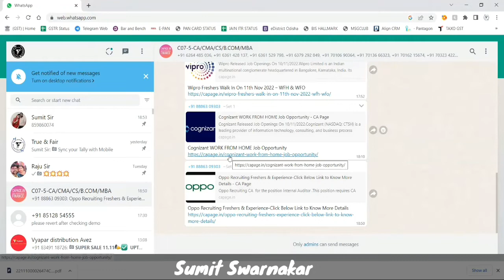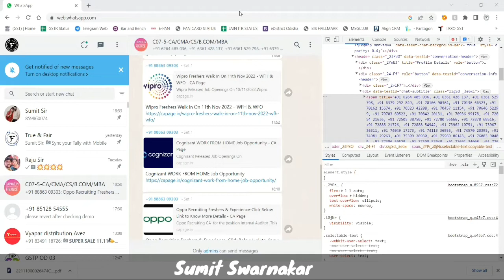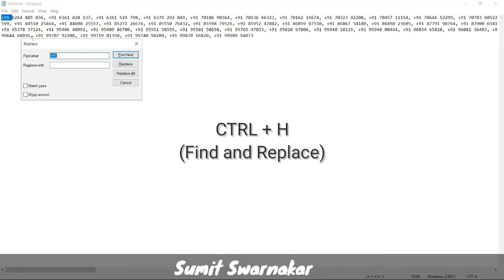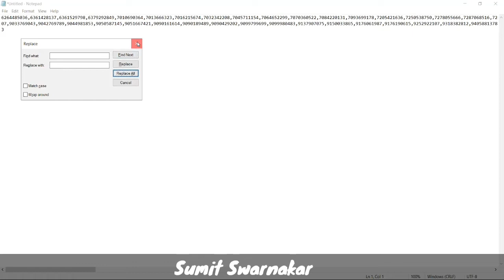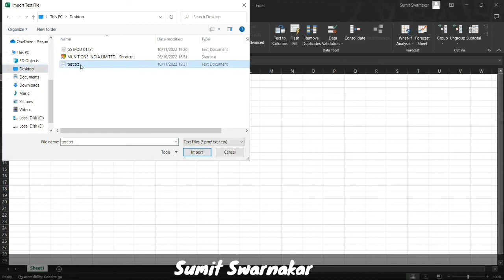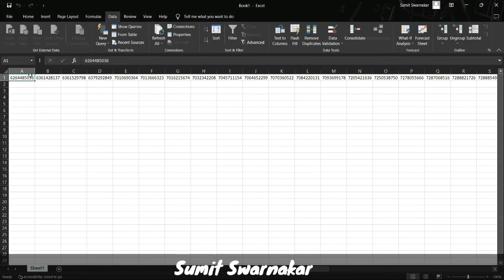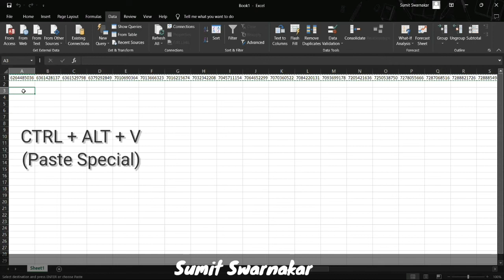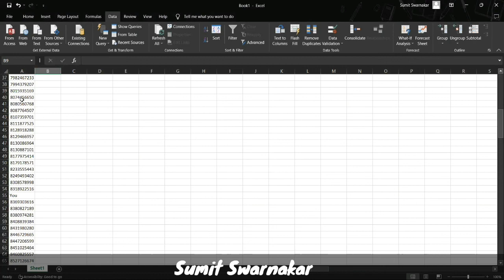Import Whatsapp Group Contacts FREE | WhatsApp Hacks | Excel Pro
Welcome to Sumit Solution. Best Laptop for Online Teaching and Content creation Best Camera for Recording Youtube Content / Online Teaching
Best Interactive Panel for Online Teaching
Best mic for Online Recording (100% Noise Cancellation) IN this Video, we are going to discuss on How to import all the contacts of WhatsApp Group in an excel sheet. It can be used as an important marketing tool.